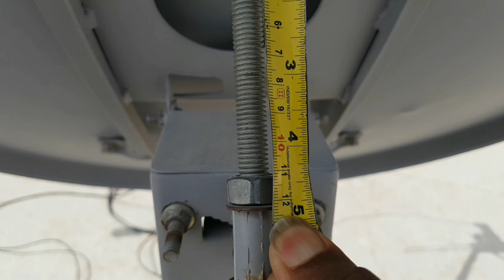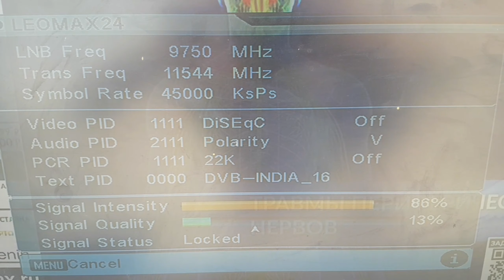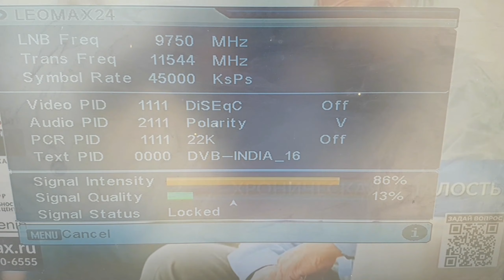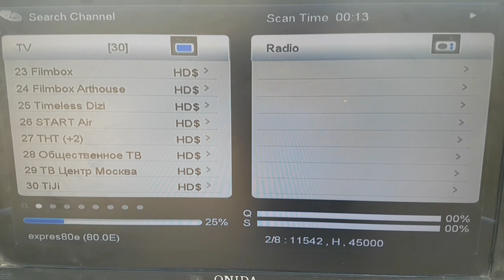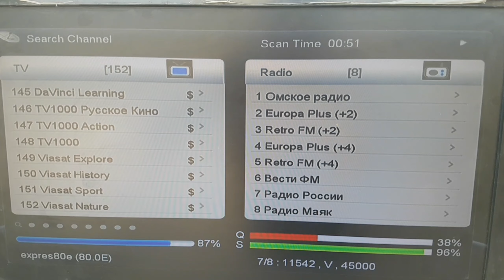How to set Express 80E on 4/5 feet dish